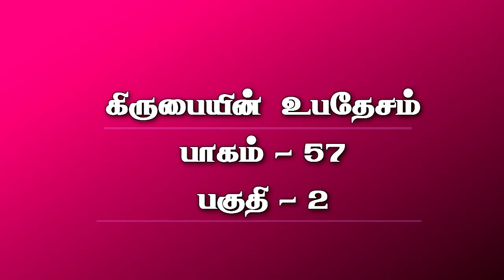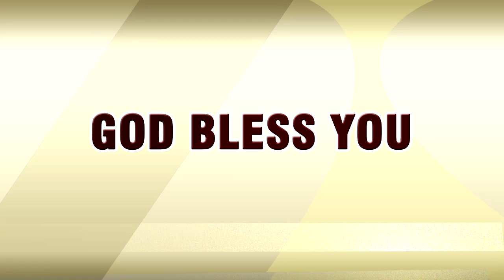கிருபையின் உபதேசம் l vol 57 - Part - 2 ll tamil christian message ll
Rev. Julius Jacob// 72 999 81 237

Covenant
Family
Winning Husband
Virtuous woman
Good Life
Law of Increase
Man
Abundant Life
Glory Of The Cross
Long Life
Potential
Unmerited Favour
Big Transformation
Being Champion
Overwhelming blessing
Victory
Prayer
[ Mind]
New year / christmas